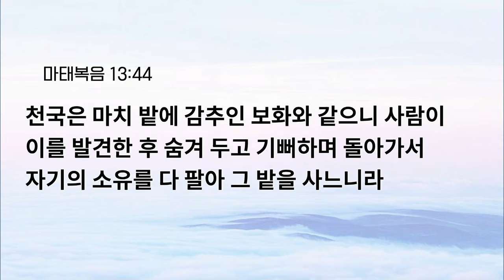[예원교회] 수요예배 - 참된 가치를 발견하는 자 (마태복음 13:44) - 백승인목사 - 2024.08.21.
참된 가치를 발견하는 자 (마태복음 13:44)

13:44 천국은 마치 밭에 감추인 보화와 같으니 사람이 이를 발견한 후 숨겨 두고 기뻐하며 돌아가서 자기의 소유를 다 팔아 그 밭을 사느니라